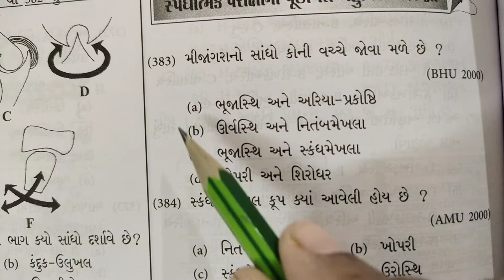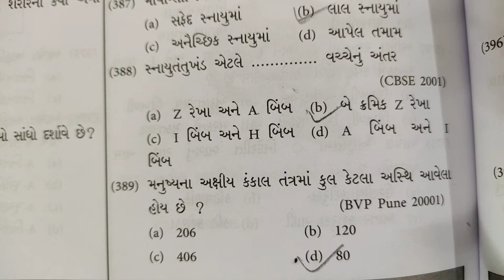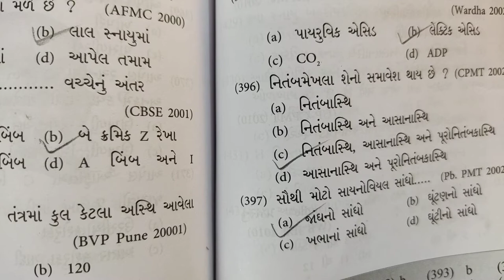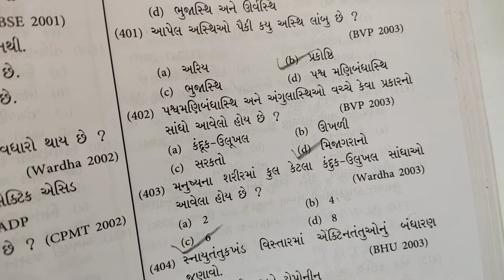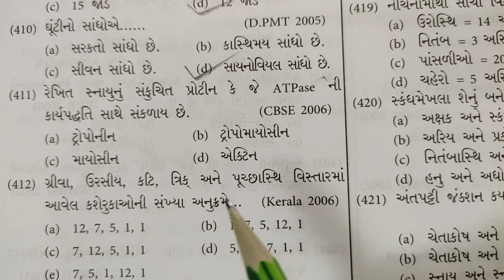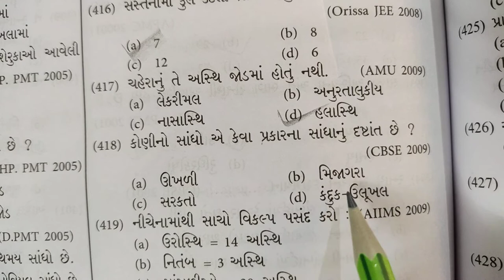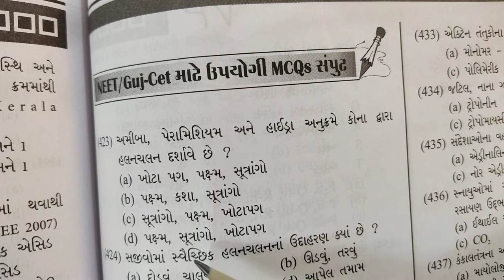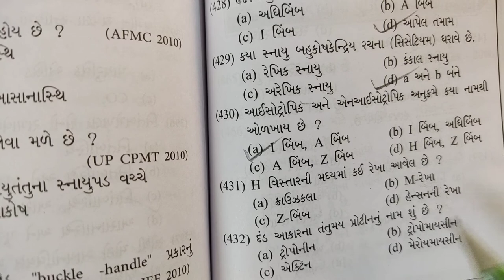Biology-Neet (std-11-ch-20)/19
Lecture-19